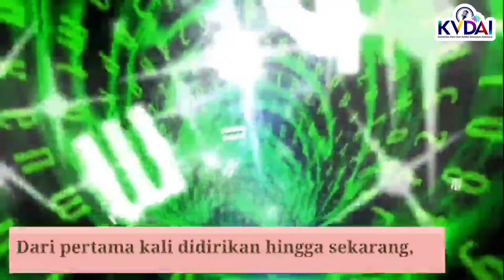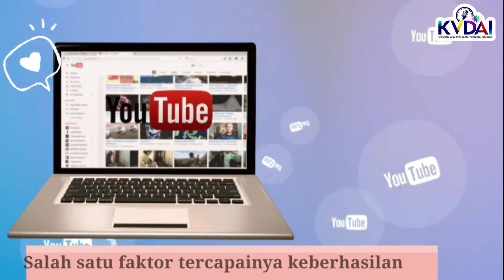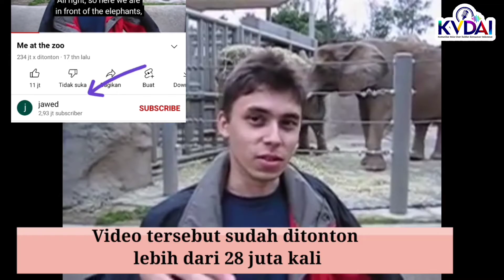4 FAKTA UNIK YOUTUBE, SUDAHKAH KAMU TAHU?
Dari Studio 1 News Room, inilah KVDAI Highlight…

Sobat KVDAI,
YouTube merupakan sebuah situs web berbagi video yang dibuat oleh tiga mantan karyawan PayPal pada Februari 2005. Situs web ini memungkinkan pengguna mengunggah, menonton, dan berbagi video. Akan tetapi, ada beberapa fakta unik lain perihal youtube yang mungkin belum kamu tahu. Apa saja itu? Simak video ini hingga selesai.

TIM REDAKSI
Executive Producer:
Dwi Ayu_KVDAI_2374_Surabaya
Producer:
Hendra Hardiyanto_KVDAI_2212_Situbondo
Desk Editor:
Siti Fatimah_KVDAI_1645_Balikpapan
Script Writer:
Siti Fatimah_KVDAI_1645_Balikpapan
Voice Over Talent:
Desi Ariani_KVDAI_2045_Jambi
Audio Editor:
Hendra Hardiyanto_KVDAI_2212_Situbondo
Graphic Designer:
Siti Fatimah_KVDAI_1645_Balikpapan
Video Editor:
Mita Laura_KVDAI_1525_Surabaya